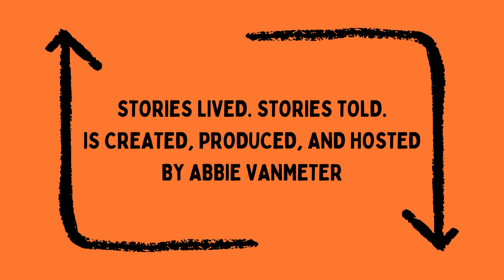Communicating to Understand & be Understood | Jennifer Furlong | Part 1 | Ep. 46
What are the possibilities of communication? What are the limits? How does understanding both bring us peace about what is outside of our control?
How can we seek to “respond” instead of “reacting”? What is the difference between “responding” and “reacting”?
What if we let go of the idea of trying to control the way that others communicate and instead focus on controlling our own communication in the hopes that it might be what sets the example for others?
⁠Jennifer Arvin Furlong⁠ is a highly rated communication/media specialist with 30 years of experience in the communication industry and 18 years of experience teaching in higher education. She is the author of ⁠Mini-Handbook for Jackasses: Communication & Relationships⁠ and co-author of the #1 Amazon international best seller, ⁠Cracking the Rich Code⁠. She is a ⁠TEDx speaker⁠ and coach and host of the ⁠Communication TwentyFourSeven Podcast⁠. She is a Marine Corps veteran, a first-generation college graduate (B.A. and M.A. in Communication), a mom, and a breast cancer survivor.
In this conversation, Jennifer shares stories of some pivotal moments in her life, including joining the Marine Corps, working as a journalist, and starting her own company. Abbie and Jennifer discuss their shared love of communication and the importance of developing the communication skills and perspective to engage in tricky (but meaningful) conversations. Jennifer and Abbie explore “communicating about how we communicate,” letting go of old stories, and writing new ones. Finally, Jennifer defines communication in her own words.
Episode Forty-Six of the Stories Lived. Stories Told. Podcast.
🎧 Available Everywhere. Listen Now!

Follow the CosmoTeenz Fellows' work on Instagram @cosmoteenz